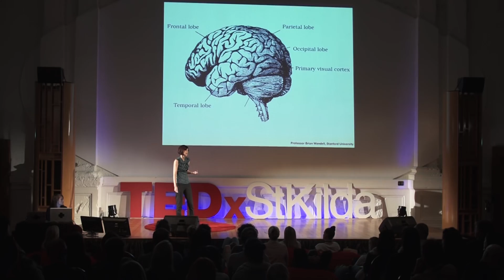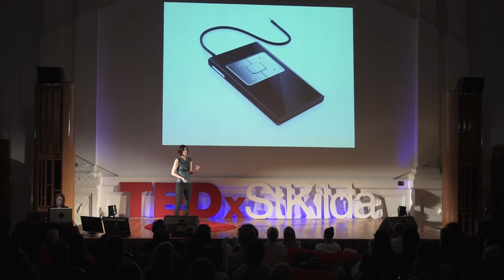Bionic Vision - Bringing light to the blind. | Jeannette Pritchard | TEDxStKilda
In 2013, the World Health Organisation estimated that there were 39 million people worldwide with complete blindness. A significant proportion of these people suffer from conditions that damage either the optic nerve or the eye itself. One such condition is glaucoma, which in 2010 accounted for 4.8 million cases and is the second most common cause of blindness.
At the Vision 2020 Summit held in 2008, one thousand industry leaders met to discuss strategies and priorities for Australia’s future. Medical bionics was highlighted as an existing strength due to the worldwide success of the Cochlear hearing implant and subsequently, Monash Vision Group was awarded Federal Government funding to develop a device to bring sight to people with incurable blindness. During her talk, Jeanette will explain the importance of the Monash Vision Group approach to vision restoration and the far-reaching impact that this technology will have for the blind community and beyond.

Jeanette joined the Monash Vision Group in August 2010. She has twenty years’ experience working in medical device development, over twelve of which have been in the biotechnology industry in the UK and Australia. She completed her doctorate at the University of Newcastle upon Tyne (UK), during which she developed a clinical device for use in hospital emergency departments to diagnose patients experiencing heart attacks.

Jeanette is from Manchester in the North West of England. She relocated to Melbourne in 2006 to a role in a Victorian state government funded organisation that was investing in commercial nanotechnology developments. When the opportunity came up to join the Monash Vision Group, Jeanette was ideally placed to manage the project as, in addition to her professional expertise in medical device development, she has family members in the UK with retinitis pigmentosa and so has a personal interest in bionic vision technologies.